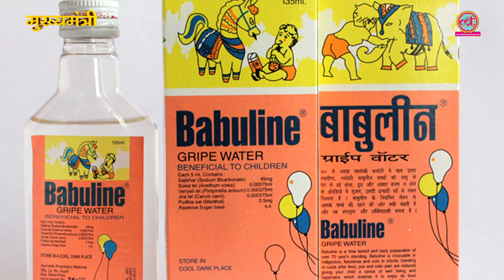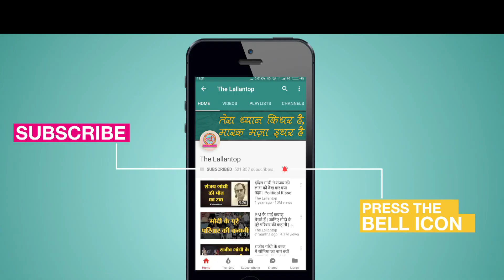गुजरात का वो मुख्यमंत्री जो नेहरू और मोरारजी के झगड़े में पिस गया | Gujarat CM | Episode 1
| Gujarat Elections 2017 |
Produced By: The Lallantop
Research By: Vinay Sultan
Edited By: Maneesh Negi